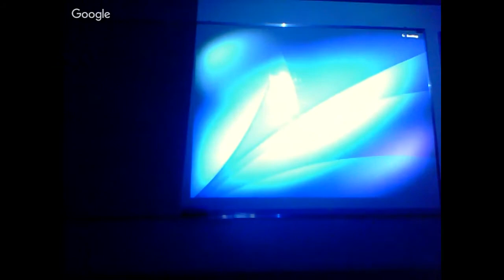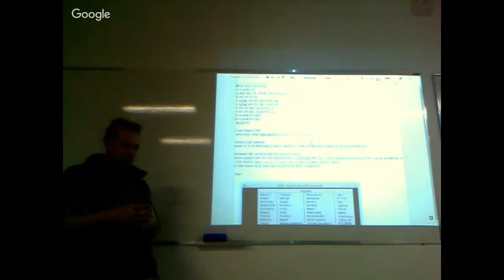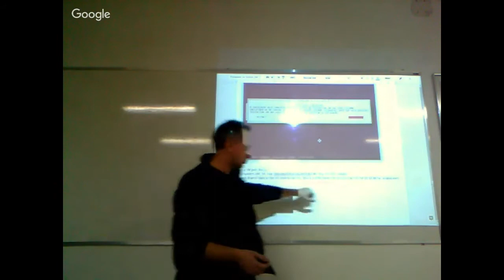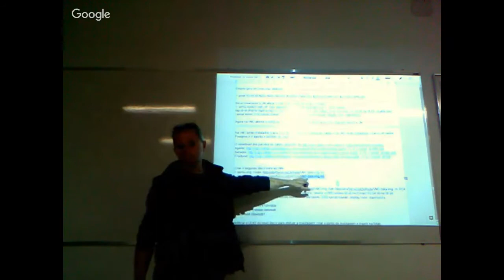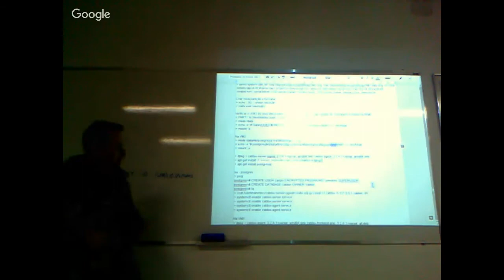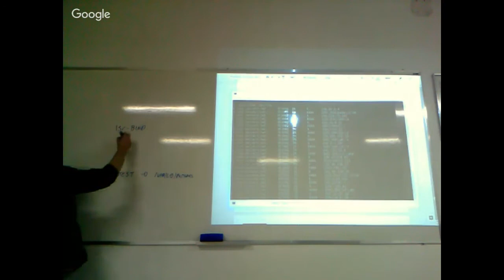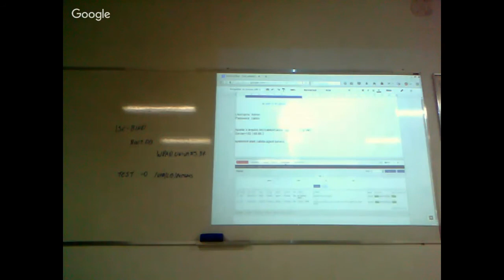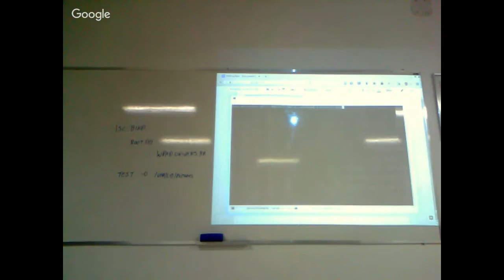Apresentação Maquinas Virtuais Qemu